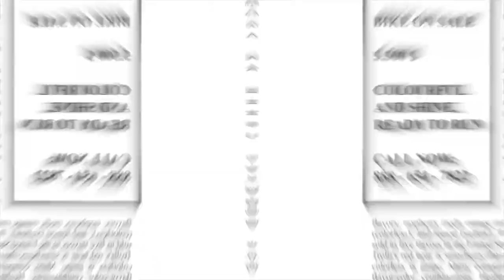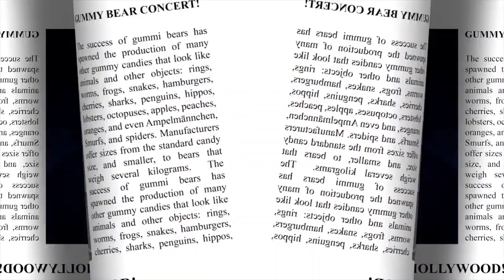MIRROR & TRIPPLE LANGUGE Gummibär REQ VIDOE English & Finnish & Hindi Gummy Bear Song